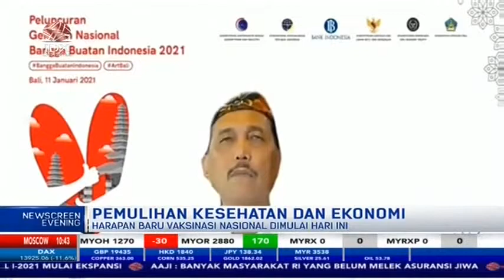VAKSINASI LANCAR, PEMULIHAN EKONOMI BARU TERASA 3-4 BULAN KEDEPAN